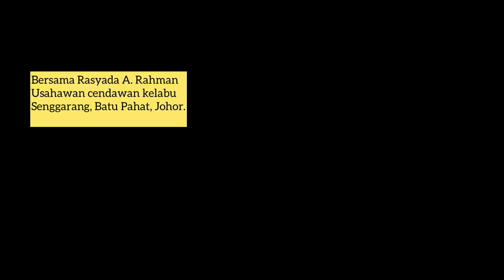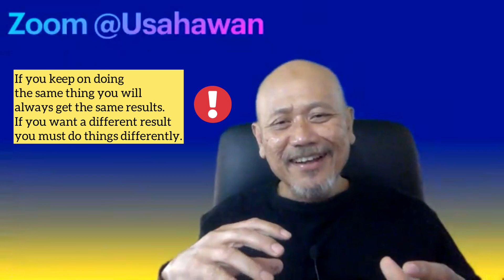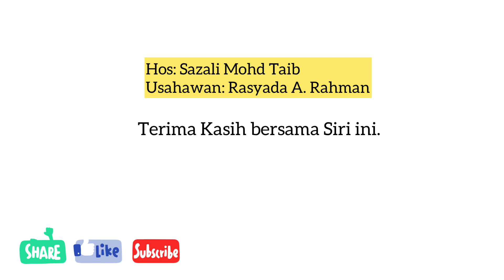Usahawan Siswazah, (Masih belajar) (Tiram Kelabu), kongsi tips kejayaan walau modal kecil. Inspirasi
Kongsi tips berjaya dalam bidang bio teknologi pertanian secara skala kecil dengan modal yang kecil. Juga berkongsi cabaran cabaran memulakan perusahaan cendawan tiram kelabu di senggarang batu pahat. Juga berkongsi bagaimana menghadapi pengusaha yang lebih besar dan lama bertapak.